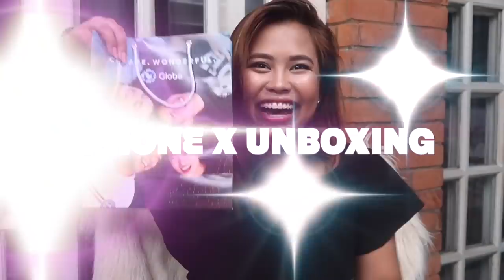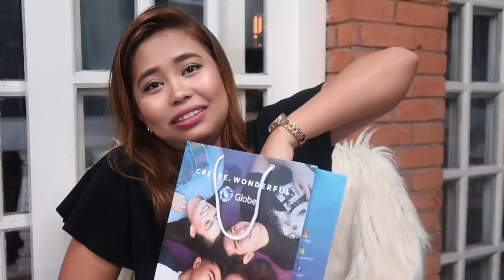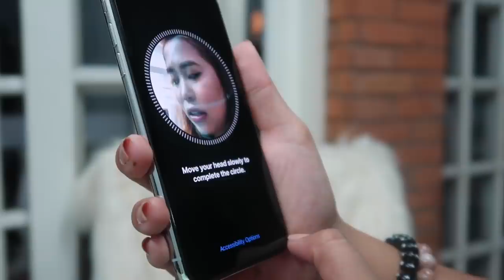Paano Ako Nagkaroon Ng iPHONE X?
Review/ Unboxing- Philippines! Thank You Globe & TM Fam! :)

Sali kayo sa facebook group ng Baninay Bunnies for realtime updates! At para makapunta sa Get Togethers

Mail Time 📩
317 Tramo, San Antonio,